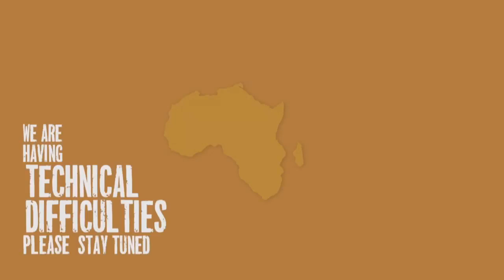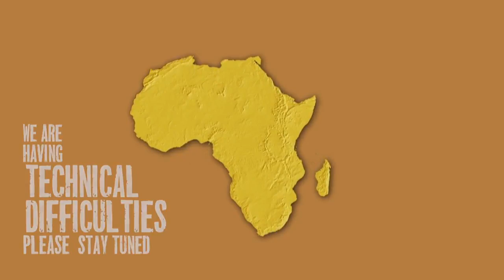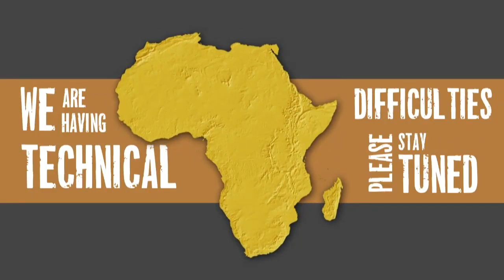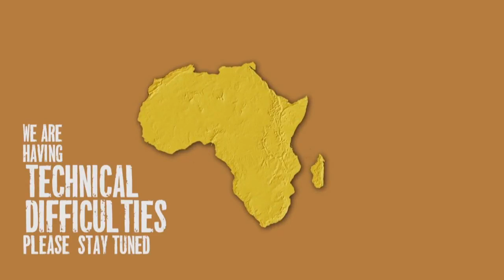Sabi Sand Wild Safari Live May 27 2016 sunrise